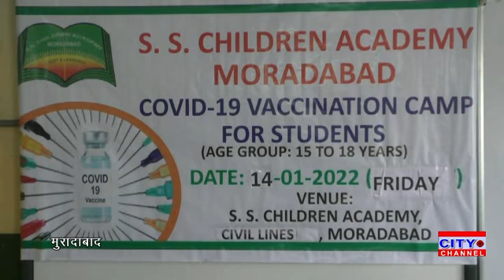मुरादाबाद के सिविल लाइन स्थित एसएस चिल्ड्रन एकेडमी स्कूल में वैक्सीनेशन कैंप हुआ आयोजित